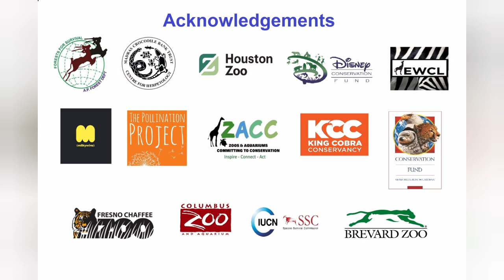King cobra rescue from a cattle shelter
Another huge king cobra was rescued today from a cattle shelter! Our second king rescue this week!!!